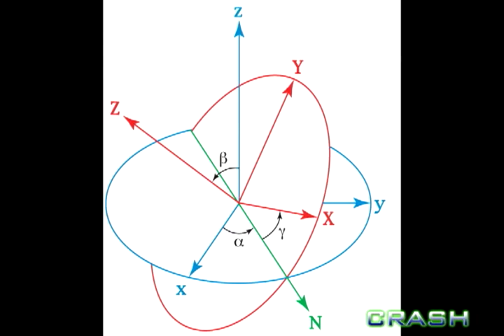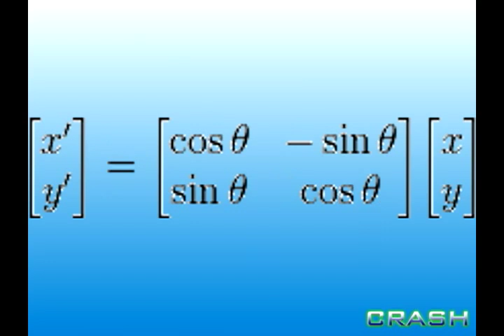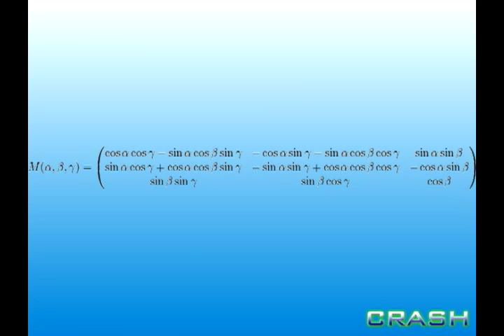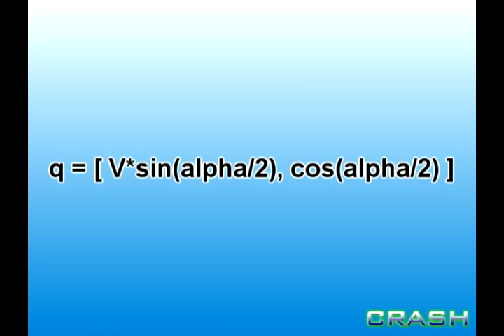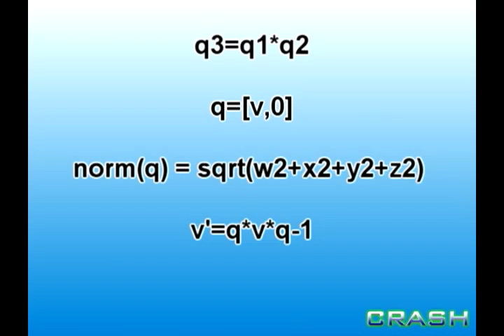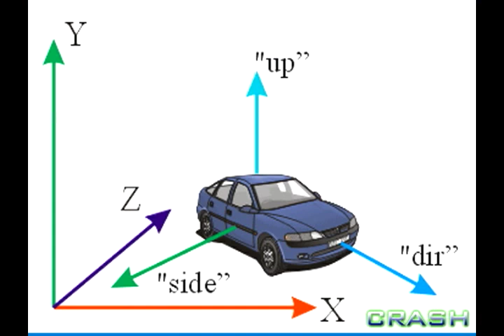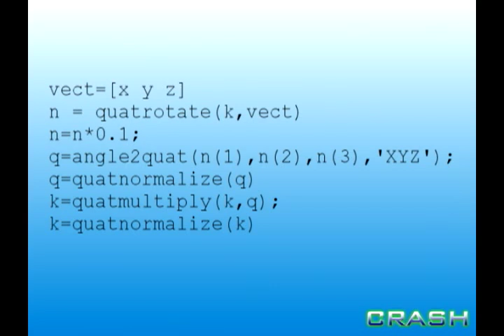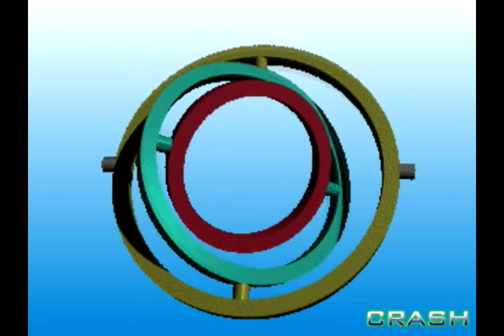КВАТЕРНИОНЫ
Ориентация тела при помощи кватернионов.
Что такое углы Эйлера.
Что такое матрица поворота.
Преимущества Кватернионов.
Переход от угловых скоростей в системе координат тела к повороту тела в пространстве.